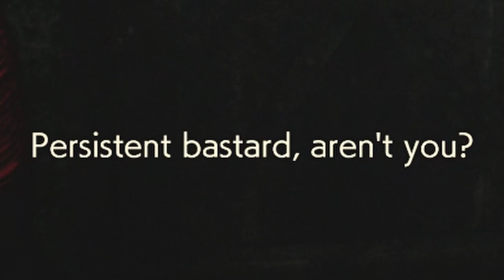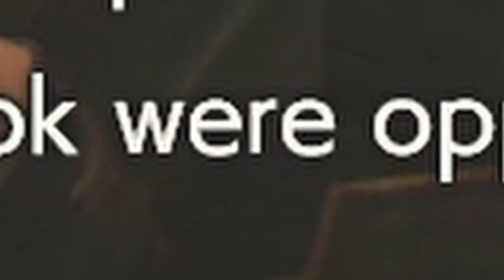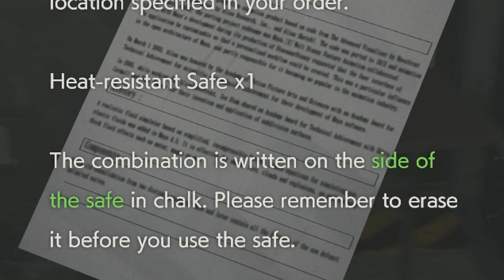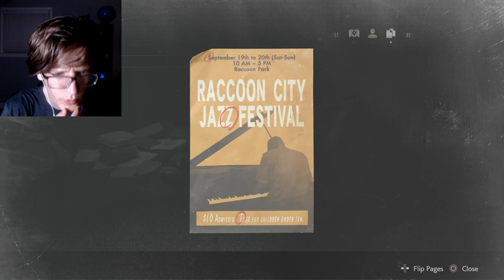Ada Wong | Resident Evil 2 Remake [#6] - The Sewers!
I was a little confused at the end because I wasn't sure what to do next, but I'm getting everything ready in between videos, so next time can be perfect and productive.